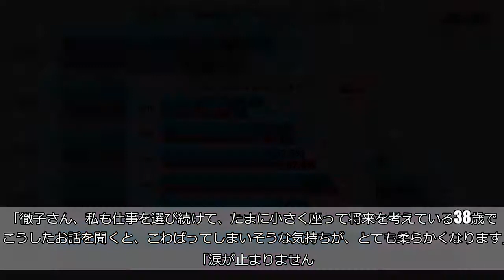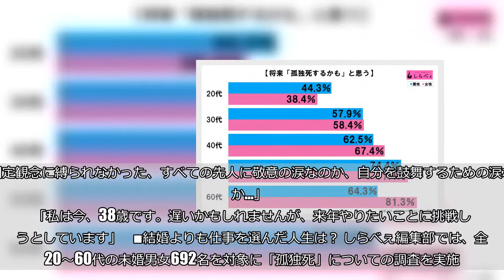黒柳徹子の人生観がすごい 「涙が止まらない」「勇気をもらった」と称賛相次ぐ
人生にはいくつもの選択肢が存在する。「あのとき、ああしていれば…」と、後悔が残ることもしょっちゅうではないだろうか。 そんな「人生の選択」について、ベテラン司会者、黒柳徹子（84）の人生観が「すごい」と話題になっている。お芝居の勉強をするために、1年間、住んでいたアパートで撮影されたものだという。 黒柳は投稿で…  「一年休んで将来を考えるのも悪いことではなかった」    と当時を振り返る。演劇学校に通う毎日は忙しなく進むものの、居心地はよく、当初の予定より、もう1年、ニューヨークにとどまろうと考えていたようだ。 そんなおり、テレビ朝日から、新しく始まる番組のメイン司会者に抜擢された黒柳。当時は番組のメイン司会を務めるのは男性で、女性はその隣で「立っている」だけという役割。さらに、主婦の経験がある女性に限られていたので、一度は断ったという。 しかし…  「あと一年、ここにいて楽しい暮らしをするのは確かに魅力的。でも、所詮仕事に戻るなら、新しい分野で仕事をしてみるのもいいかもしれない」    と決断し、日本へと帰国したようだ。そして、ニューヨークには、黒柳に結婚を申し込む人がいたにもかかわらず、仕事を選んだということも明かした。   ■「涙が止まりません」 黒柳の人生観に関する投稿には、「涙が止まらない」「背中を押された」と称賛のコメントが相次いでいる。  「徹子さん、私も仕事を選び続けて、たまに小さく座って将来を考えている38歳です。こうしたお話を聞くと、こわばってしまいそうな気持ちが、とても柔らかくなります」   「涙が止まりません。固定観念に縛られなかった、すべての先人に敬意の涙なのか、自分を鼓舞するための涙なのか…」   「私は今、38歳です。遅いかもしれませんが、来年やりたいことに挑戦しようとしています」    ■結婚よりも仕事を選んだ人生は？ しらべぇ編集部では、全国20～60代の未婚男女692名を対象に「孤独死」についての調査を実施。「将来『孤独死』するかもと思う」と答えた30代の女性の割合は、58.4％という結果になった。  「孤独死」は大げさだとしても、結婚を選ぶか、仕事を選ぶかは、人生の大きな選択だということは間違いないだろう。30代のおよそ半数の割合の人が「孤独死」を不安に感じていることを考えると、結婚よりも仕事を選んだ黒柳の覚悟は相当なものだったにちがいない。 ・合わせて読みたい→「ブス」が詐欺メイクで新垣結衣に大変身　「ヤダ、ガッキーじゃん！」とテンションMAX（文／しらべぇ編集部・野瀬 研人）   【調査概要】   方法：インターネットリサーチ「Qzoo」   調査期間：2016年12月16日〜2016年12月19日 対象：全国20代〜60代の未婚男女692名（有効回答数）